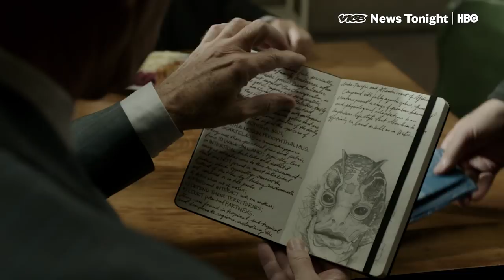Guillermo del Toro's New Movie Is A “Fairy Tale For Troubled Times” (HBO)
“The Shape of Water” is sort of like “The Little Mermaid,” but in reverse and with a masturbation scene. That might not be the most helpful description, but it’s hard to categorize Guillermo del Toro’s latest film, The Shape of Water – a strange fairy tale that he himself admits is “a little bit deranged."

The seeds for this movie were planted when del Toro was six years old, and he watched Creature from the Black Lagoon. Even though it was written as a horror film, young del Toro saw a beautiful love story. “It took me about 46 years to correct that mistake,” he says.

VICE News asked Guillermo del Toro to explain his process of creating a beautiful, bizarre love story between a woman and an aquatic creature.